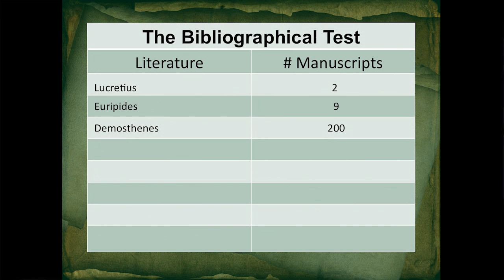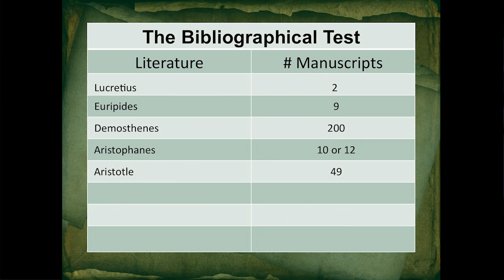How Many Manuscripts Are There? | Bible: Fact or Fiction?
The bibliographical test of any document is: "How many manuscripts do you have?"  Josh compares New Testament manuscripts with other documents of antiquity and there really is no comparison.